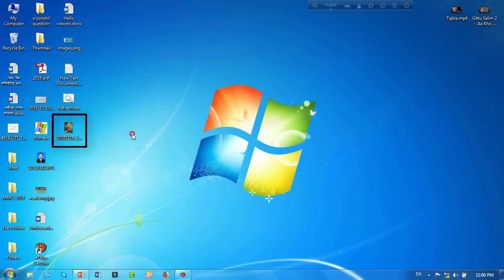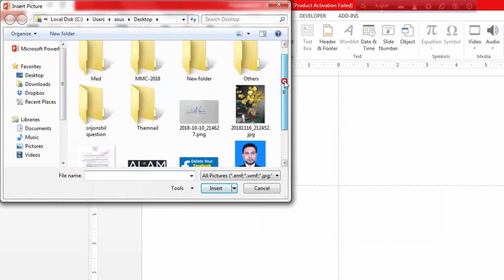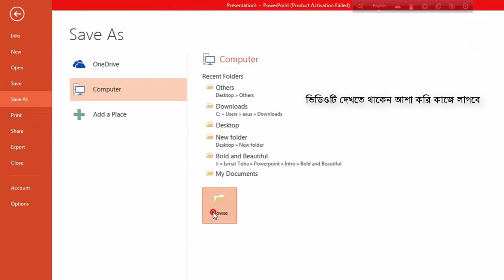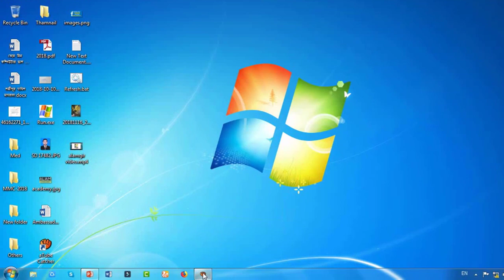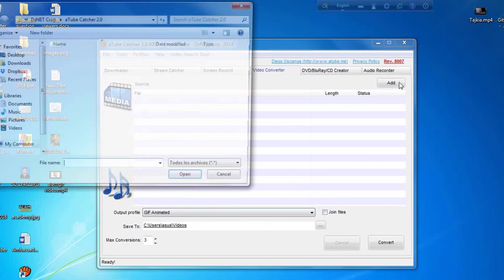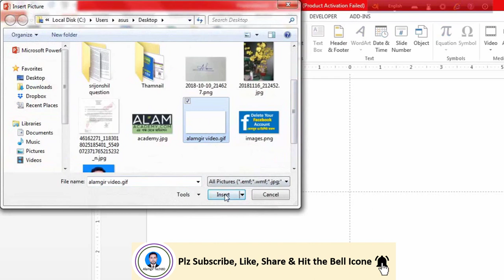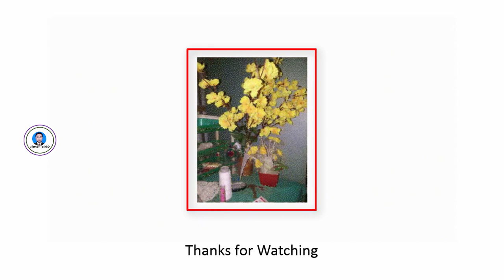Create Video Using PowerPoint & Convert to gif Using aTube Catcher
This video tutorial is a video from which we will learn how to create a video using PowerPoint and how to convert it to a gif file using aTube Catcher again.